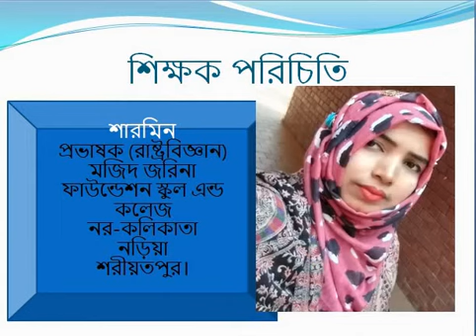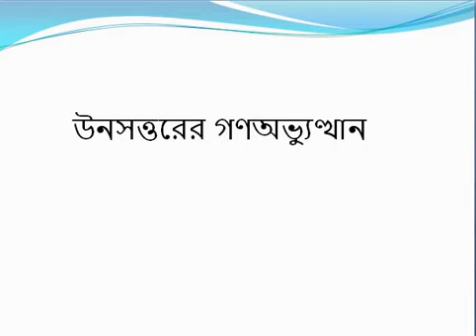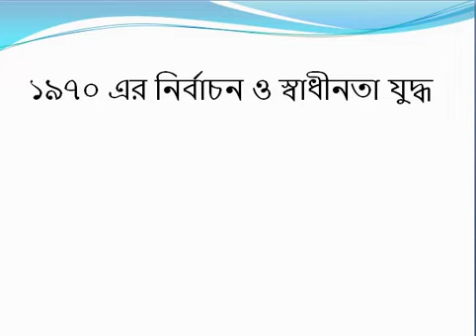class 11,civics 2nd,ch 3,lec6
শ্রেণি:১১শ”
বিষয়:পেীরনীতি ২য় পত্র
অধ্যায়:৩য়( লেকচার:৬)
শিক্ষক:শারমিন,প্রভাষক(রাষ্ট্রবিজ্ঞান)